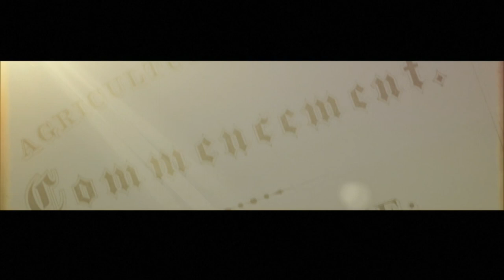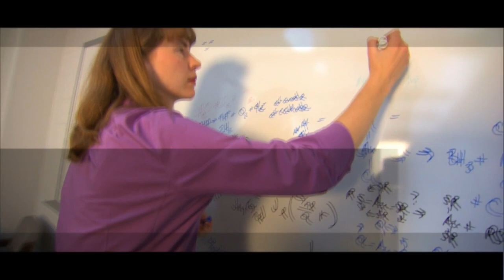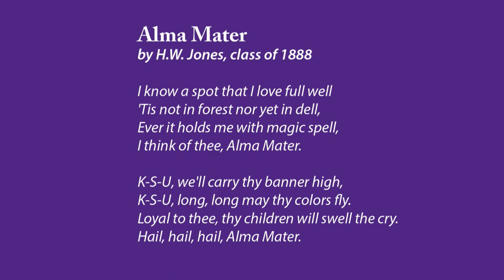Human Ecology | Fall Commencement 2018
Graduate School
1 p.m., Bramlage Coliseum

7 p.m., Student Life Center, Kansas State Polytechnic campus

8:30 a.m., Bramlage Coliseum

Education
10 a.m., Bramlage Coliseum

Business Administration
11:30 a.m., Bramlage Coliseum

Agriculture
1 p.m., Bramlage Coliseum

Human Ecology
2:30 p.m., Bramlage Coliseum

Engineering
4 p.m., Bramlage Coliseum